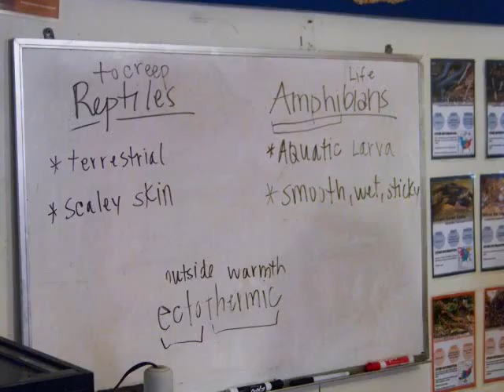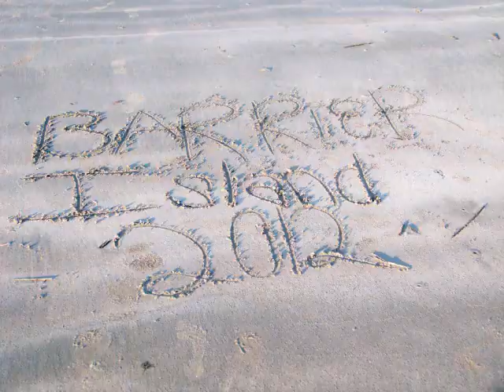Barrier Island 2012 Movie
The Carolina Academy's 7th and 8th of 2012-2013 School Year took a trip to St. Christopher Camp "Barrier Islands." This is a video with all of the pictures taken by one of our chaperones! We had a great time! Its fun, and educational! Besides the childern even the chaperones will love it too! Thanks enjoy the video, and please subsribe or either like us! (TCA Athletic Videos will be mostly the only types of videos posted! Thanks!)